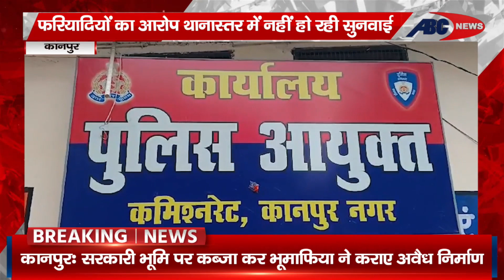kanpur - पुलिस कमिश्नर कार्यालय में बढ़ रही फरियादियों की भीड़, | ABC NEWS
कानपुर में पुलिस कमिश्नरेट लागू होने के बाद व्यवस्था में सुधार की जो उम्मीद थी,, उसका परिणाम निकलते हुए नजर नहीं आ रहा है,, इसकी बानगी पुलिस कमिश्नर कार्यालय में आने वाली फरियादियों की भीड़ को देखकर साफतौर पर लगाया जा सकता है,, पुलिस कमिश्नरेट की व्यवस्था कानपुर में इसलिए लागू की गई थी.

DEN- 157
SITI –85
JGD-99